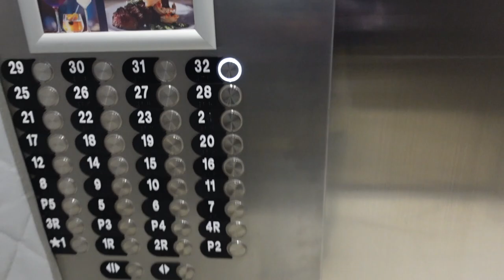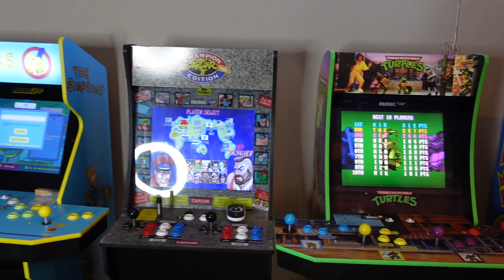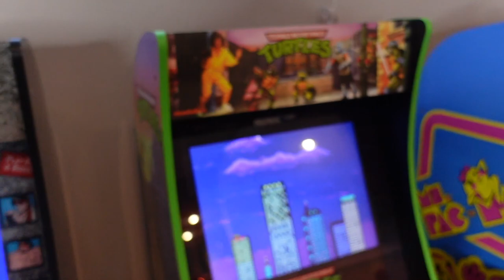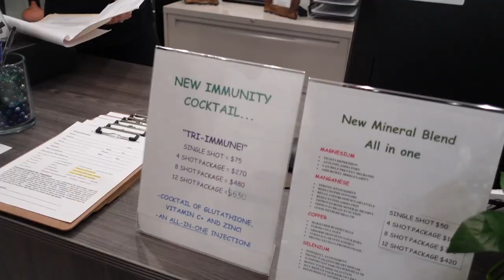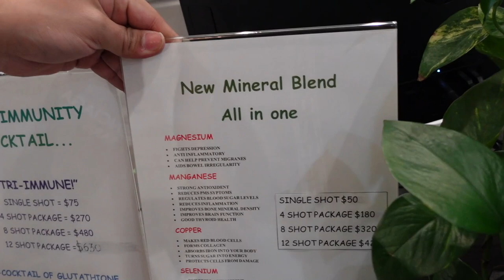RICH LUX MILLION DOLLAR PENTHOUSE TOUR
SHOUT OUT TO RICH FOR INVITING US TO HIS HOUSE. RICH IS A COOL PERSON WE ARE AMIGOS.